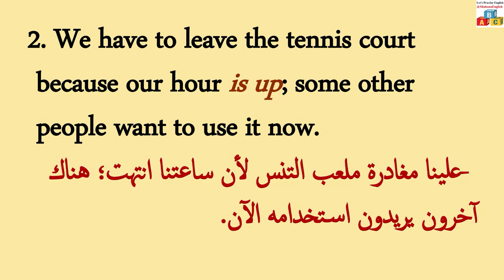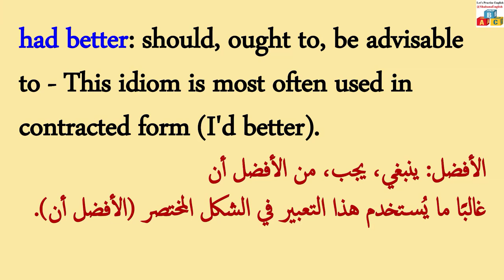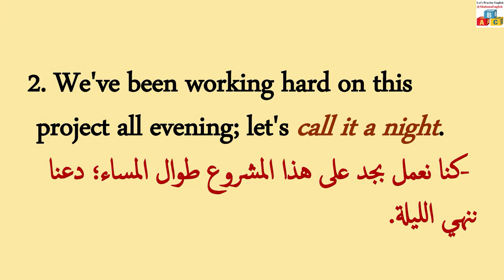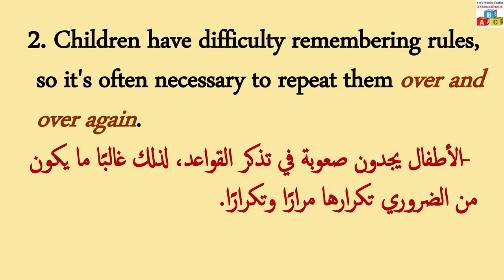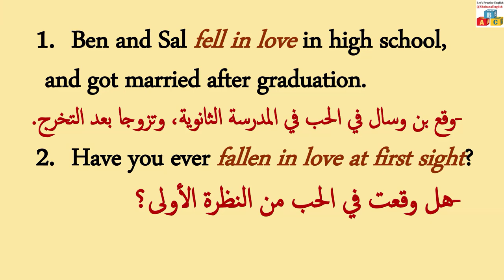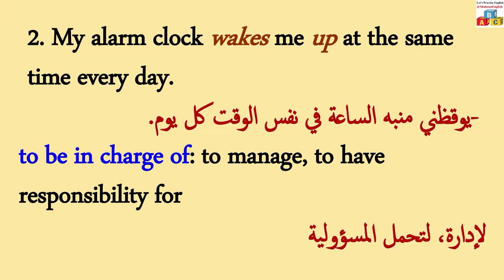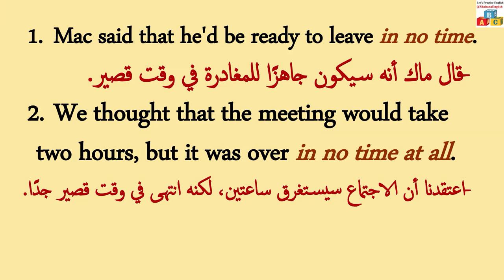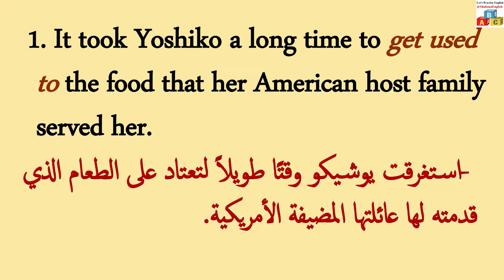Everyday English Expressions: التعبيرات الإنجليزية اليومية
Idiomatic expressions have long played an important role in the English
language. In fact, the use of idioms is so widespread that an understanding of these expressions is essential to successful communication, whether in
listening, speaking, reading, or writing.